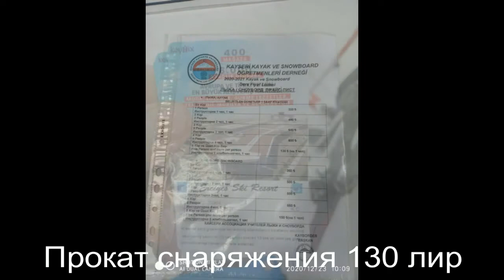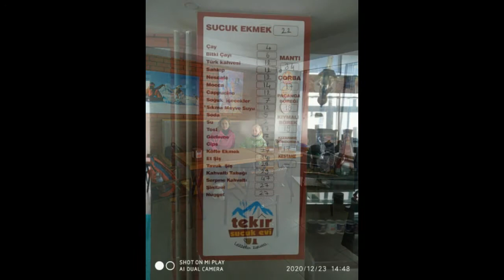Эрджиес Турция - альтернатива Буковелю.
Эрджиес — современный горнолыжный центр с развитой инфраструктурой. Он находится в Анатолийских горах, в известном регионе Каппадокия. Непосредственно курорт раскинулся на одноименной возвышенности 3916 м над уровнем моря.

Магазин Насоси Pedrollo S.p.A. ТОВ БУШІДО - офіційний ділер та уповноважений сервісний центр Pedrollo S.p.A. в Миколаівської області Адреса: м.Миколаїв вул.Електронна 81/25, тел.(viber) (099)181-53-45 email
По вопросам подбора насосного оборудования, консультаций, проектирования систем водоснабжения и полива                                                                                                                                                 вы можете обращаться по тел. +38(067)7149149, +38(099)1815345 viber,
Наш адрес - улица Электронная, 81, Николаев, Николаевской области, 54000 Наши координаты